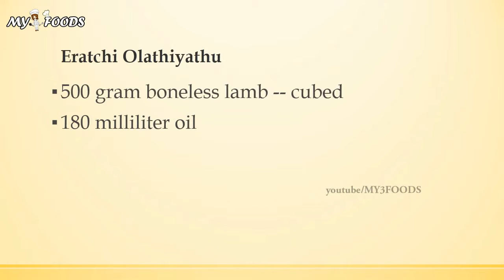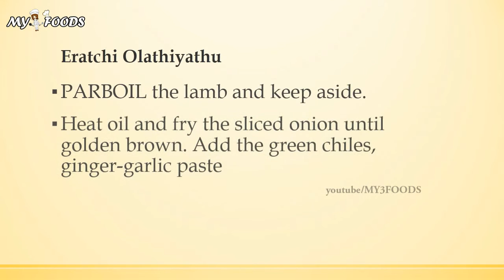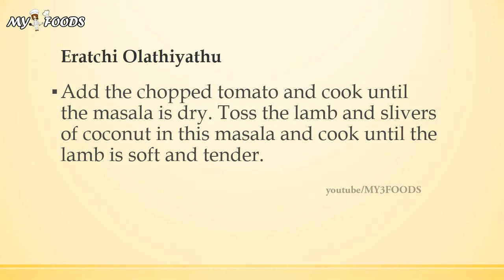Eratchi Olathiyathu | INDIAN RECIPES | MOST POPULAR INDIAN RECIPES | EASY TO LEARN